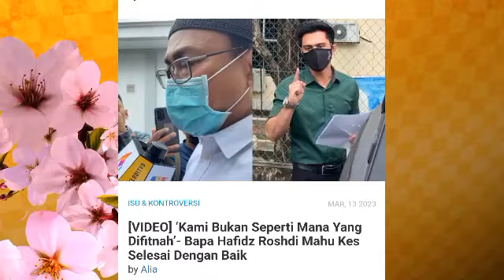Terkini!! Giliran Nurul Shuhada pula di d*kwah di M*hkam*h atas kes*lahan ini?😱